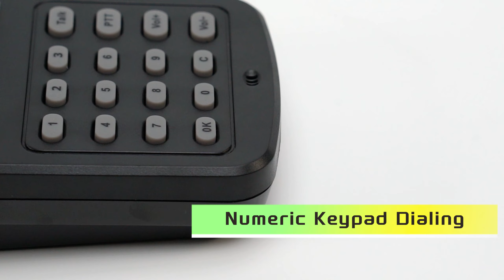[Product] SPON NAS-8526 IP Intercom Microphone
Introducing the SPON NAS-8526 IP Intercom Microphone – compact, lightweight, and designed for seamless communication. Enables full-duplex communication with the IP audio intercom master station, ensuring connectivity during network disruptions. Easy configuration via a user-friendly web interface, fully compliant with 3rd party SIP endpoint standards. Elevate your intercom experience with SPON NAS-8526.